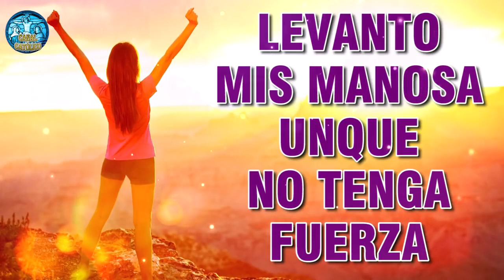Levanto Mis Manos Aunque No Tenga Fuerza- Música Católica Llenas Del Poder y La Presencia De Dios